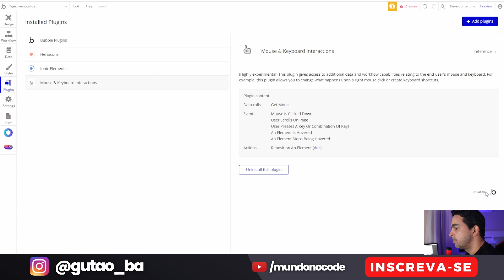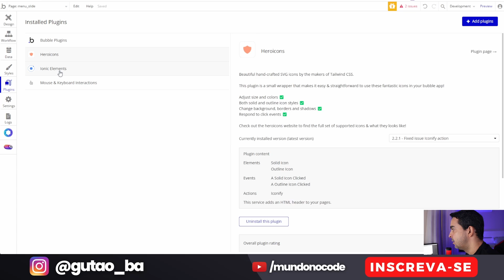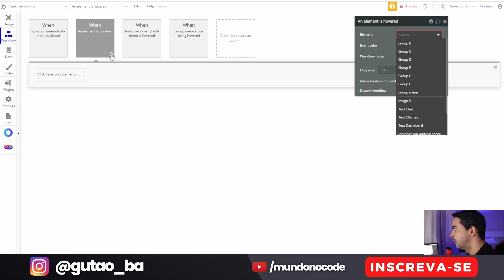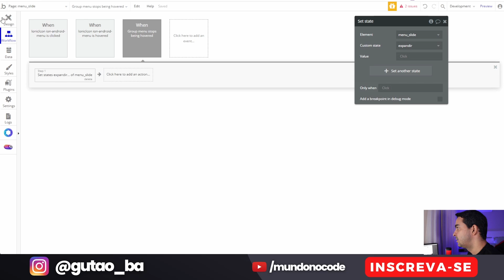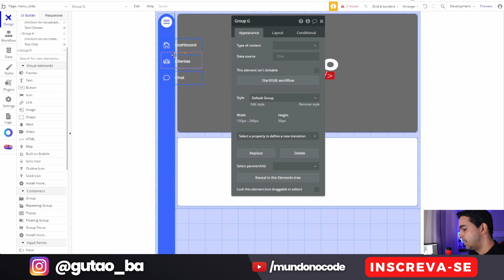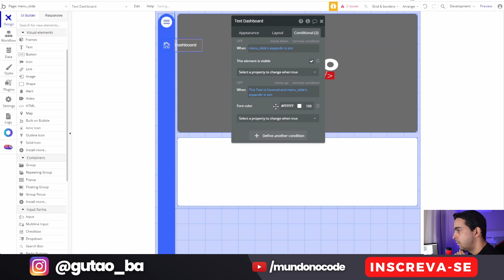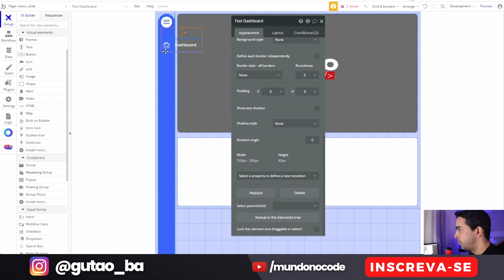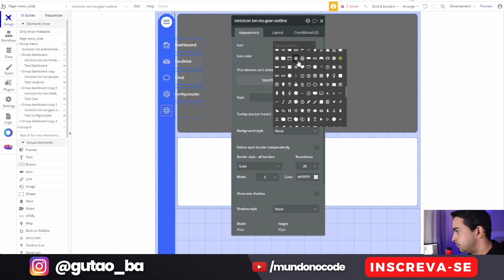Menu slider Tutorial bubble.io NOVA RESPONSIVIDADE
00:01 INSCREVA-SE
00:05  APRESENTAÇÃO